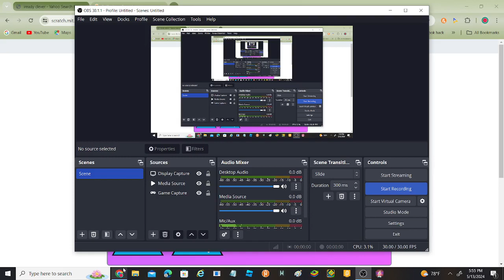Pelporit (FIRST PC VIDEO)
Blooket But Purple